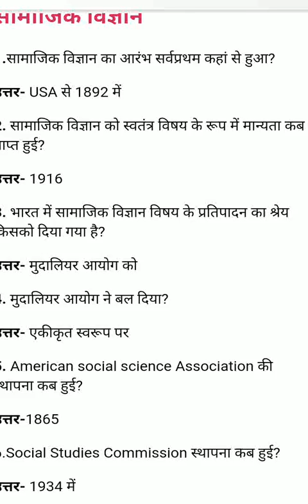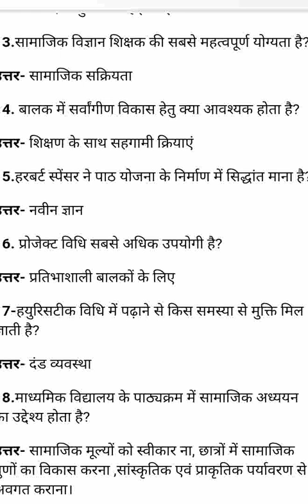CTET Exam 2020 सामाजिक विज्ञान पर आधारित महत्वपूर्ण प्रश्न